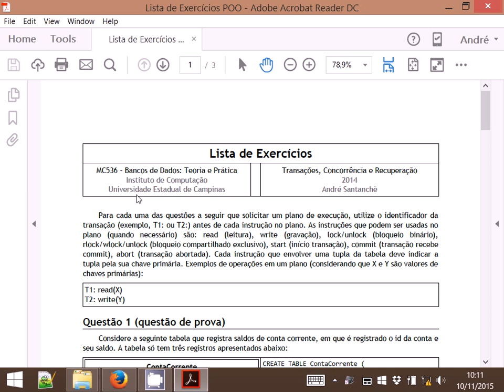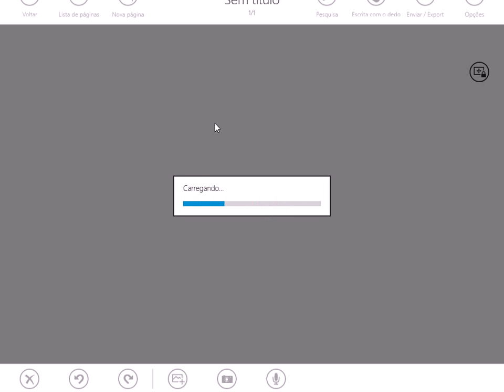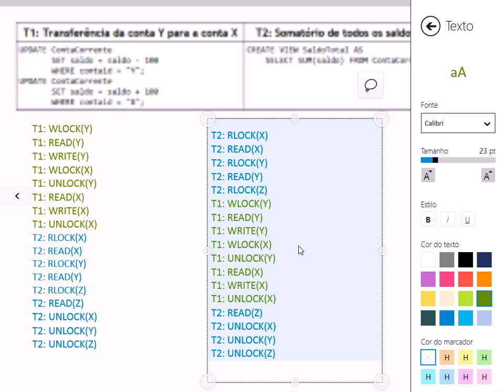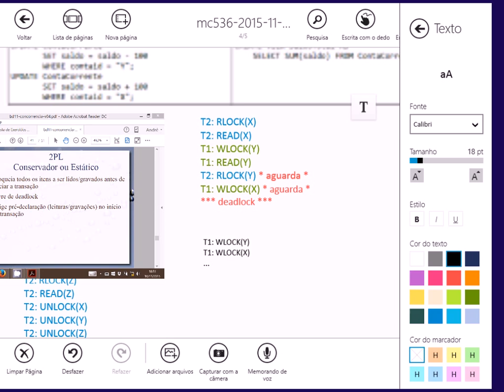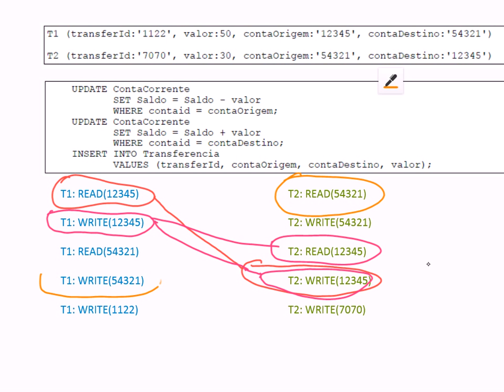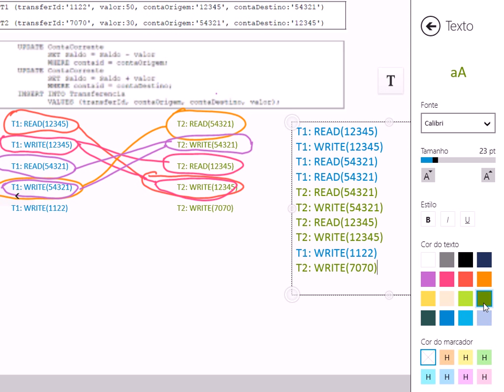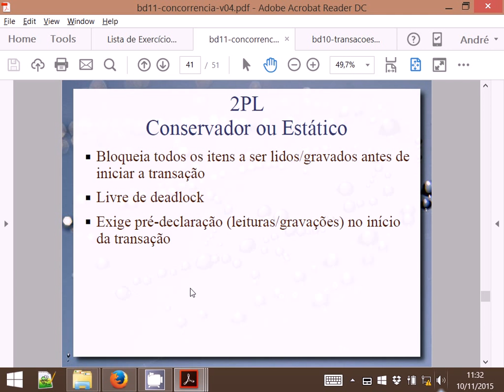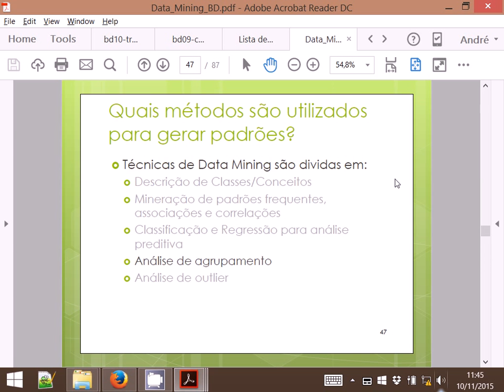Bancos de Dados: Exercícios para Prova 2 - Aula 26 - Bancos de Dados 2015.2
Exercícios envolvendo todos os assuntos das aulas 16 a 25 como preparação para a segunda prova.